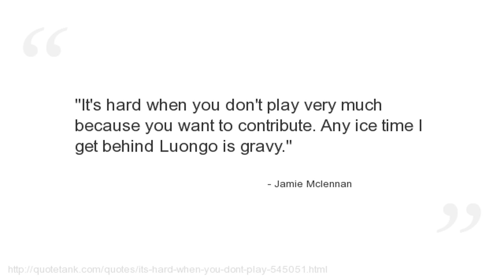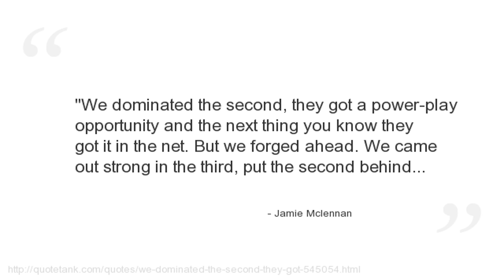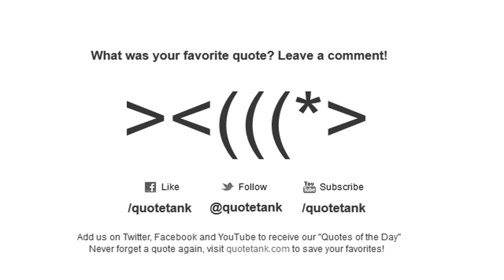Jamie Mclennan Quotes